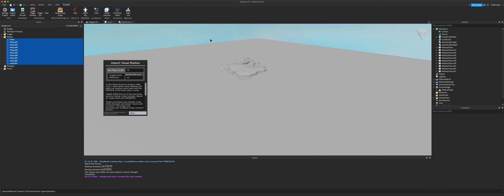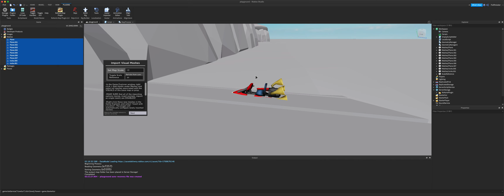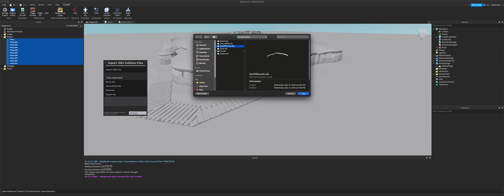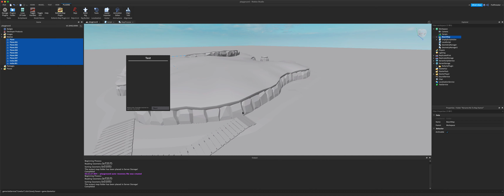map plugin 2.0 in progress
super duper important for being able to quickly create and edit new maps! map plugin 1.0 sucked cause i didnt know what i was doing